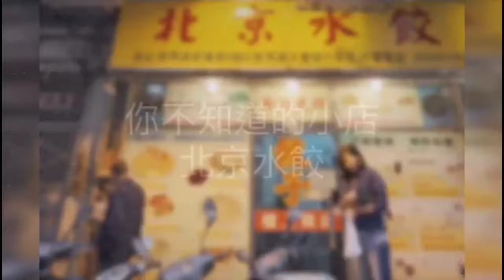【你不知道的小店系列】北京水餃